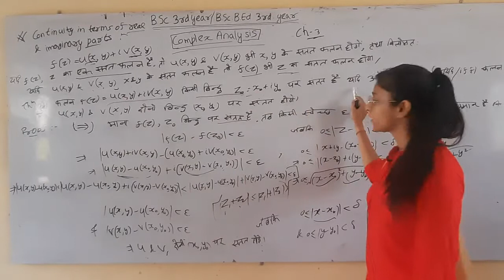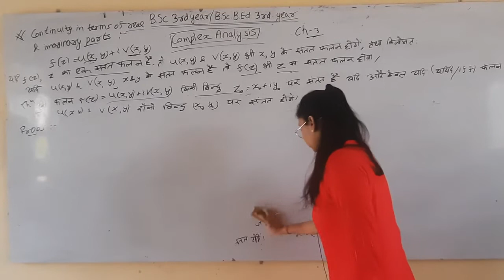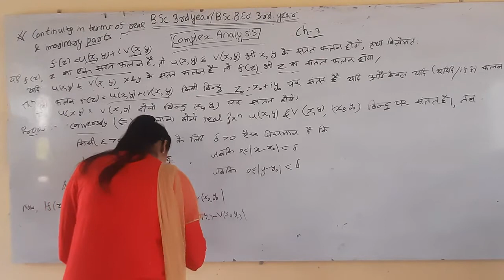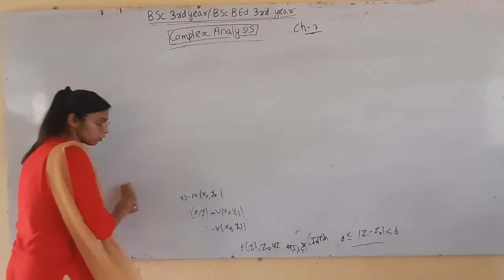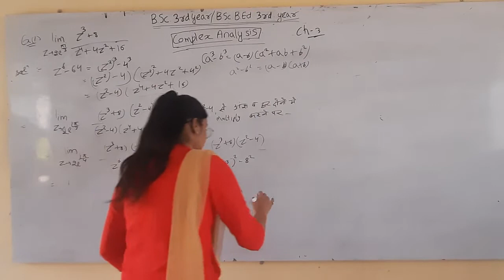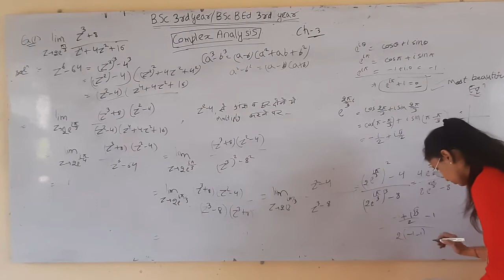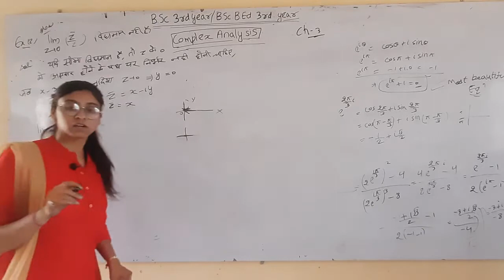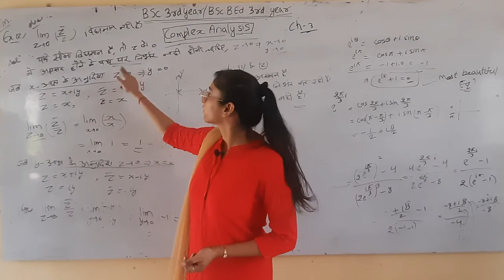Complex Analysis|| Part- 19 || Chapter-3 ||B.Sc.& B.Sc. B.Ed. IIIrd Year||Mathematics||MGSU Syllabus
SRI RAM COLLEGE 17 RB RAISINGHNAGAR